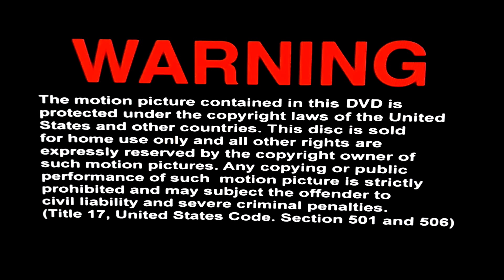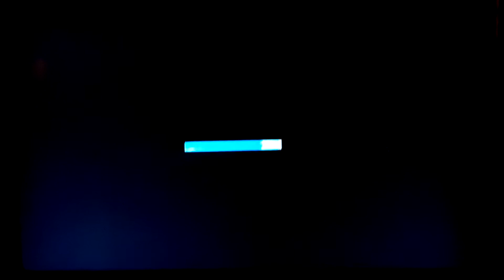Opening to Shaun of the Dead 2004 DVD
1.Warning Screen
2.Any views or opinions screen
3.DVD Menu
4.MPAA Rated R Screen
5.2004 Universal Pictures logo
6.2004 StudioCanal logo
7.2004 Working Title logo